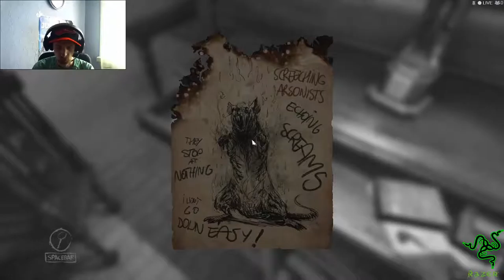60 fps FaceCam Deutsch Let´s Play Layers of Fear Leinwand # 02 HD